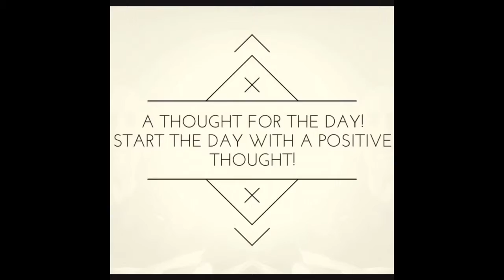20170331 Friday Inspiration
Came up with a new idea of filming a short inspirational clip every morning to help start friends and loves day off on a positive note!